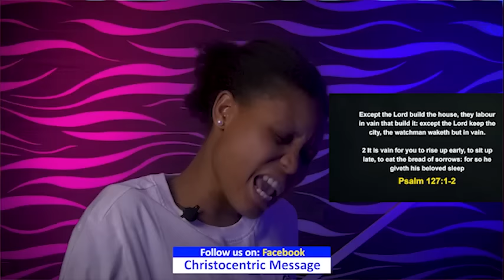IT'S TIME TO PUT ON THE ARMOR OF GOD BEFORE 2024 - APOSTLE JOSHUA SELMAN